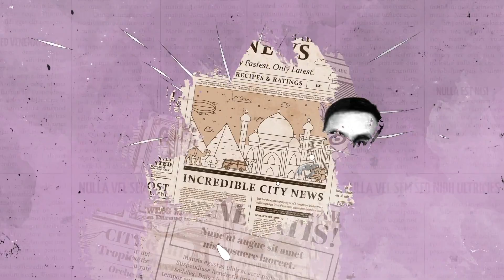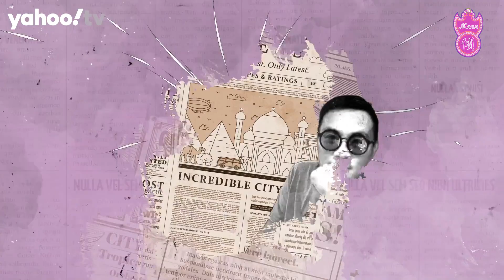【Mean傾 第三季】盧覓雪 x 梁栢堅 朋友，贈你兩句哩？！楊天命、阿Bob：借錢畀朋友不如直接畀錢 | Yahoo Hong Kong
網上流傳笑話成日話「我憑自己實力借錢，點解要還？」，正所謂追債慘過去借錢，隨時錢又無朋友又無，仲要夜夜揼心，今日楊師傅教大家一招「畀錢唔借錢」，咁筍？原來有竅門！